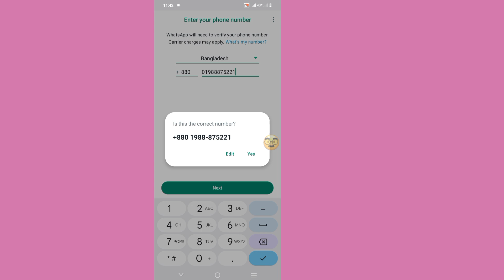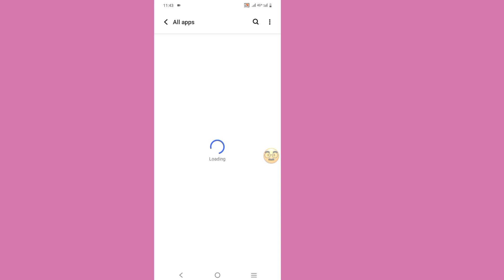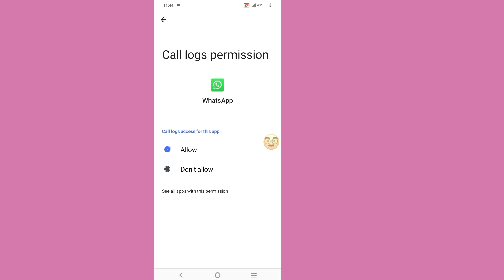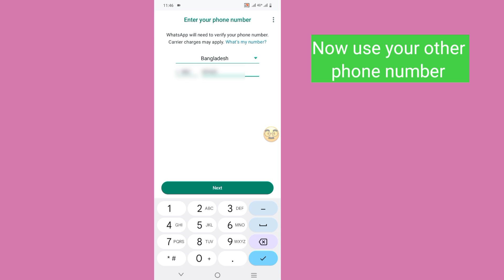Whatsapp OTP verification code problem solution | WhatsApp verification code not received solution